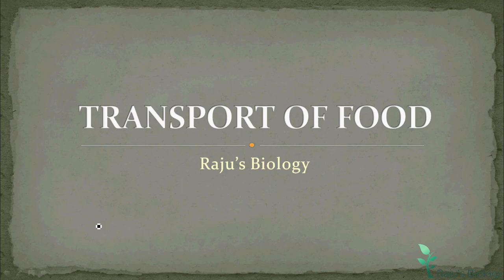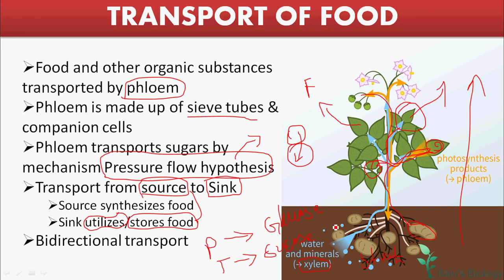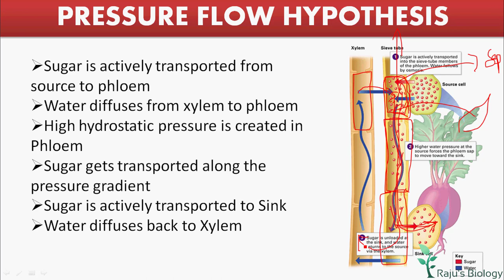Transport of Food | Transport in Plants in Tamil (10)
Dear Students & Friends! In this Video series I'm going to teach you Transport in Plants in Tamil. Watch to Learn Transport of Food in Tamil.

Transport in Plants in Tamil Previous Videos

ᴡʜᴇʀᴇ ᴇʟsᴇ ʏᴏᴜ ᴄᴀɴ ғɪɴᴅ ᴍᴇ